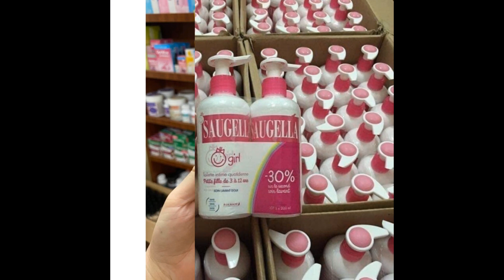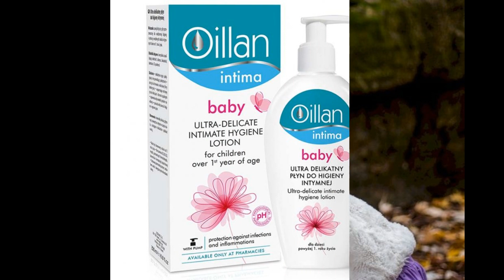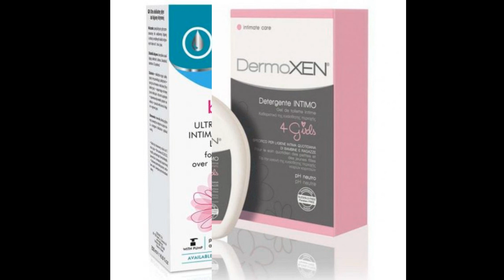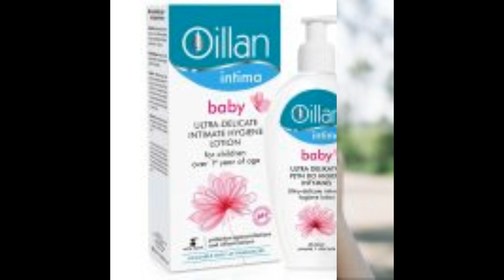Top 5 dung dịch vệ sinh cho bé giúp bảo vệ “cô bé” an toàn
Tìm hiểu thêm:
Giáo dục giới tính cho con từ sớm, dạy con tự biết cách bảo vệ bản thân và chăm sóc cơ thể đó là những điều mà mẹ 4.0 cần phải làm cho con. Chúng ta đang sống trong thế giới mở, con hoàn toàn có thể tìm hiểu mọi thứ ngay cả khi chúng ta giấu giếm. Vậy nên, thay vì để con tự khám phá, hãy dạy và chỉ cho con để chúng biết rõ nhất về bản thân. Một trong những điều mẹ cần làm ngay từ khi con còn bé đó là dạy con cách chăm sóc “cô bé” của mình. Với top 5 dung dịch vệ sinh cho bé dưới đây sẽ là gợi ý tuyệt vời nhất dành cho cả hai mẹ con.

Có nên dùng dung dịch vệ sinh cho bé gái?
Vùng kín của bé “đòi hỏi” phải được vệ sinh đúng cách ngay từ khi còn bé. Bởi bộ phận sinh dục của con gái có cấu tạo sâu và mở, nếu chúng ta không vệ sinh thì chắc chắn các tác nhân gây viêm nhiễm sẽ tấn công. Vì vậy, mẹ đừng chỉ chăm chăm chú ý đến việc chọn bỉm tốt cho trẻ mà cũng cần quan tâm đến việc vệ sinh vùng kín sạch sẽ bằng dung dịch phù hợp.

Vùng kín của các bé gái mới chỉ trong quá trình hoàn thiện. Lúc này, môi lớn, môi nhỏ còn chưa phát triển để bảo vệ toàn diện cho con. Đồng thời màng trinh và biểu mô âm đạo mỏng khiến con dễ bị tổn thương. Đây cũng là lý do khiến các loại vi khuẩn, nấm xâm nhập. Vậy nên, mẹ hãy chọn dung dịch vệ sinh giúp tăng cường sức đề kháng cũng như cân bằng độ pH cho “cô bé” của con.

Trẻ sơ sinh luôn phải đóng tã bỉm rất hầm bí. Lớn hơn một chút, con cũng chưa biết cách lau chùi sau khi đi vệ sinh khiến khu vực đó luôn ẩm ướt. Nếu không dùng dung dịch vệ sinh cho bé thì bộ phận này rất dễ bị bệnh. Đó là lý do vì sao mà mẹ nên cho con dùng dung dịch vệ sinh từ khi còn bé để “cô bé” luôn khỏe mạnh.

Tiêu chuẩn lựa chọn dung dịch vệ sinh cho bé gái
Hiện nay có rất nhiều sản phẩm nước rửa vệ sinh cho bé gái. Để chọn sản phẩm phù hợp nhất cho con, Shopee xin gợi ý đến mẹ những tiêu chuẩn lựa chọn sau đây:

Chọn sản phẩm dung dịch được nghiên cứu dành riêng cho các bé gái từ 1 tuổi trở lên để đảm bảo cho sức khỏe của con.
Nên dùng loại được làm từ thảo dược hữu cơ, không mùi và an toàn với làn da nhạy cảm của con.
Sản phẩm có khả năng tăng sức đề kháng của vùng kín, phòng và cải thiện tình trạng viêm nhiễm.
Mua sản phẩm của các thương hiệu uy tín, được Bộ Y Tế Việt Nam cấp phép lưu hành tại Việt Nam.
Top 5 dung dịch vệ sinh cho bé giúp bảo vệ sức khỏe con yêu

Aqua Baby
Nhiều mẹ đau đầu và băn khoăn không biết nên chọn sản phẩm dung dịch vệ sinh nào dành cho các em bé trong độ tuổi sơ sinh. Bởi lúc này, da của bé yêu rất mỏng manh và nhạy cảm, nếu chọn không đúng sản phẩm sẽ rất nguy hiểm. Phân và nước tiểu nếu chỉ rửa bằng nước sẽ không sạch dẫn đến nguy cơ viêm nhiễm ở vùng kín của con.

Aqua Baby chính là sản phẩm giúp cứu nguy cho mẹ. Sản phẩm này cực kỳ an toàn có thể sử dụng cho bé từ 0 đến 8 tuổi.

Các thành phần chính trong nước rửa vệ sinh cho bé gái này gồm: ​​hoa cúc, hoa oải hương với tác dụng chống viêm và kháng khuẩn chuẩn không cần chỉnh. Độ pH từ 6,5 đến 7 là môi trường có tính kiềm nhẹ rất hợp với con. Sản phẩm hoàn toàn không có tính axit. Từ đó giúp nâng niu và bảo vệ “cô bé” của con một cách hoàn hảo nhất.

Saugella
Không kém phần chất lượng so với Aqua Baby đó là “cô nàng” Saugella. Sản phẩm này khuyến cáo dành cho các bé gái từ 3 đến 12 tuổi.

Saforelle Miss
Mẹ hãy nhớ là bảo vệ và nuôi dưỡng con không chỉ chú ý đến việc ăn uống, dạy dỗ kiến thức hay giấc ngủ của trẻ mà cần phải quan tâm đến những thứ nhỏ bé nhất trên cơ thể con. Vì vậy, hãy chọn dung dịch vệ sinh Saforelle Miss Soin Intime Et Corporel cho bé từ 4 tuổi đến tuổi dậy thì.

Thành phần chính của dung dịch vệ sinh cho bé này là:

Cây ngưu bàng có tác dụng giúp cô bé khô thoáng và bảo vệ tối đa khỏi các vi khuẩn.
Marshmallow officinale là thành phần dưỡng ẩm giúp làm mềm và giữ độ ẩm cho vùng kín của con.
Burdock có tác dụng làm sạch cho con một cách nhẹ nhàng.
Hoàn toàn không paraben, không phenoxyethanol và thuốc nhuộm.
Saforelle Miss có nguồn gốc từ Pháp và Công Ty Cổ Phần Dược Phẩm Tedis – Việt Hà hiện đang là đơn vị chịu trách nhiệm phân phối tại Việt Nam.

Oillan Intima Baby
Cũng lọt vào top 5 dung dịch vệ sinh cho bé và nhận được nhiều phản hồi tích cực từ các mẹ đó chính là Oillan Intima Baby. Sản phẩm này được sản xuất bởi công ty OCEANIC Spolka Akcyjna – Ba Lan và hiện đang được nhập khẩu trực tiếp về Việt Nam.

Dermoxen 4 Girls
Dermoxen 4 Girls là dung dịch vệ sinh cho bé nguồn gốc từ Italy và được khuyên dùng cho các bé gái từ 3 đến 14 tuổi. Dùng sản phẩm hằng ngày sẽ giúp con: